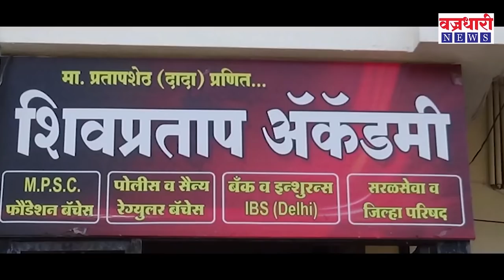कलेढोण सारख्या दुष्काळी टप्प्यात श्रमदानाच तुफान आलय... || वज्रधारी न्यूज़